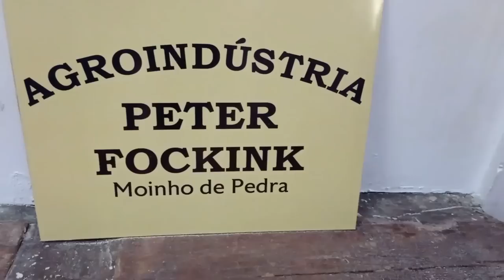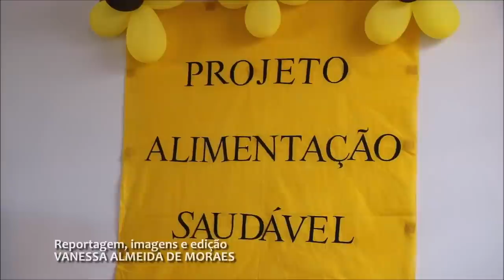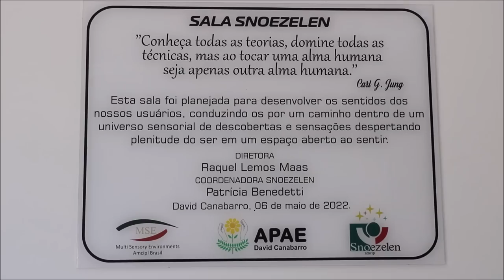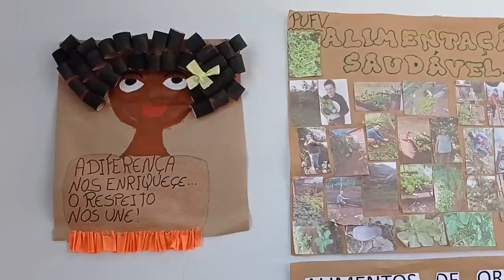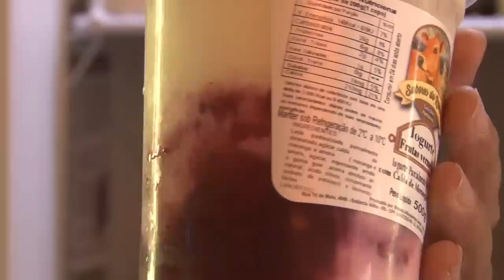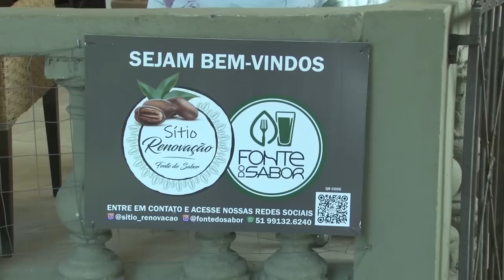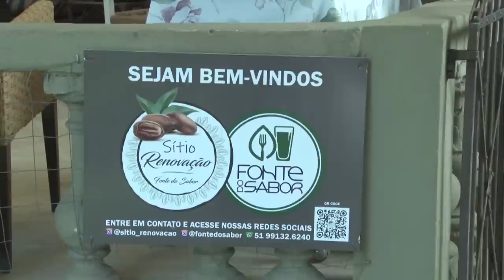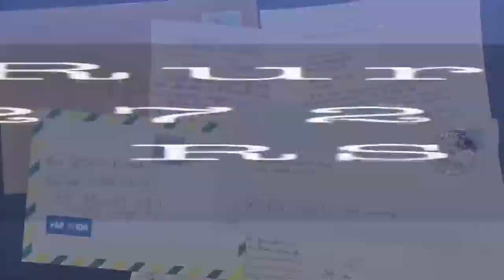Rio Grande Rural 1251 - edição completa (18/12/2022)